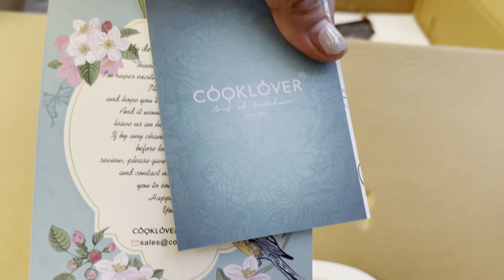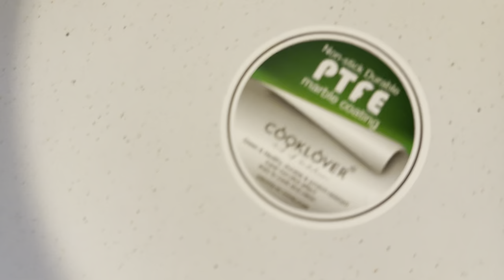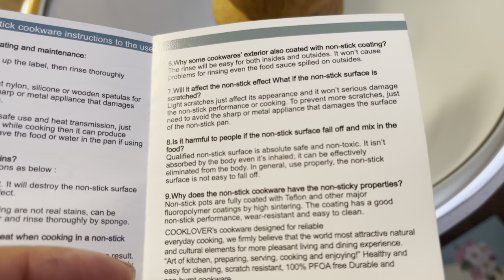Unboxing Cooklover | Art of Kitchen | 13pcs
-in love with this white color❤️ need to buy a new set of pots & pans … while waiting for our household goods😉 we won’t have them not till End of October  “military life”

* Cookware Set Nonstick 100% PFOA...